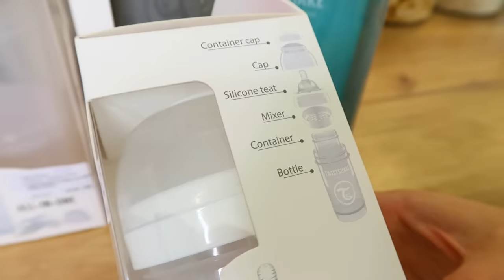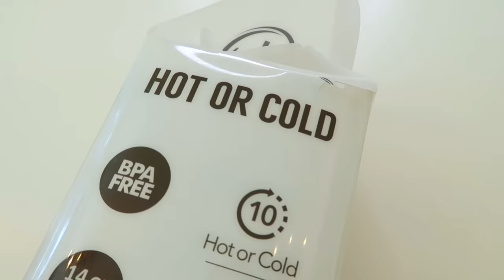TWISTSHAKE IZNENAĐENJA ZA NIKOLU I ALEKSU ❤ DEXY CO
Posjetite Dexy Co radnje i ostvarite  popust do čak 40% na kompletan Twistshake asortiman. Akcija traje od 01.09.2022. do 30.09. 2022.